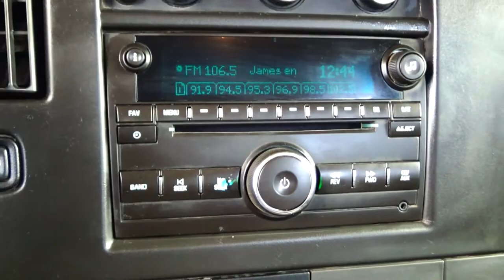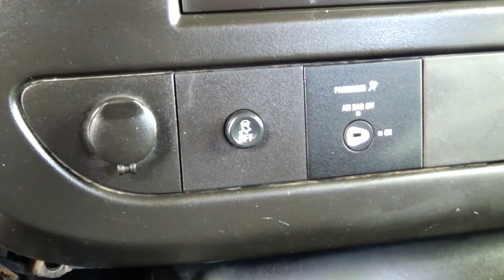Chevrolet / Express Van / 2016 - 7438